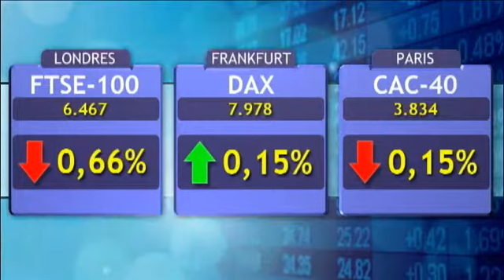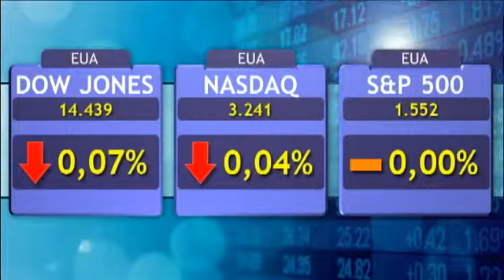Bolsas não definem tendência com dados da China e Europa - 13/03/2013 - 14h30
Cautela domina investidores e as principais bolsas de valores mundiais oscilam entre ganhos e perdas nesta quarta-feira, 13. Aqui no Brasil, o Ibovespa opera em linha com o mercado internacional.